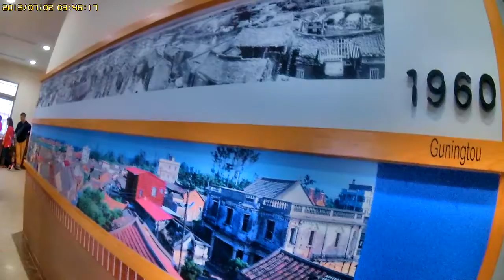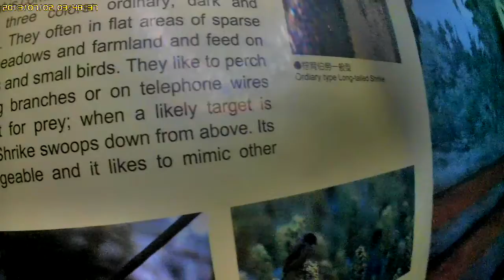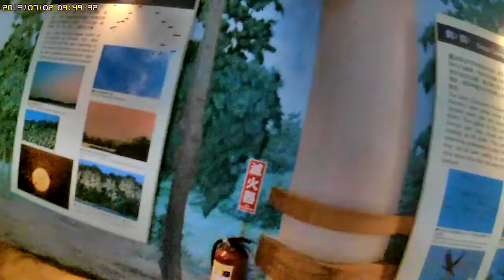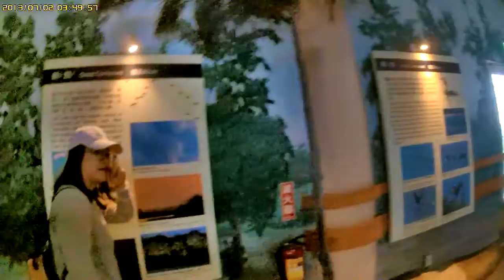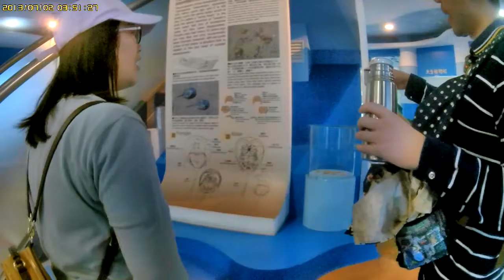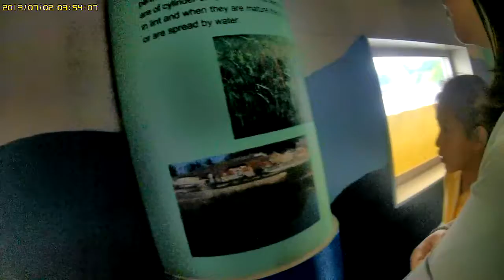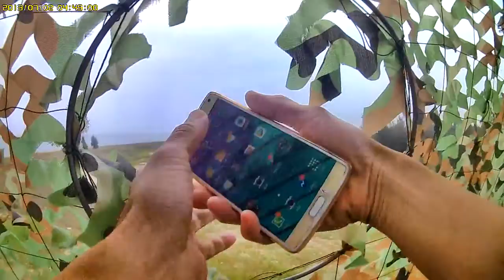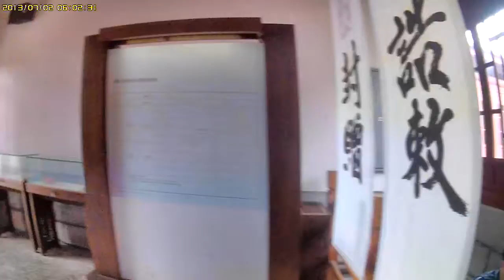金門住宿 金門網路電視台報導 榮耀歸給主 水頭聚落 珠山聚落 陶然居 金門民宿 拍微電影